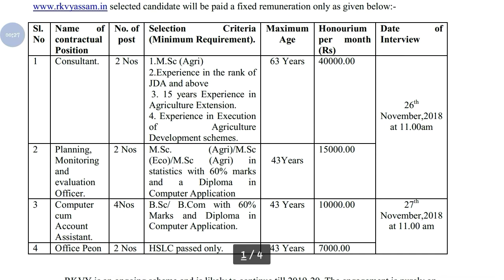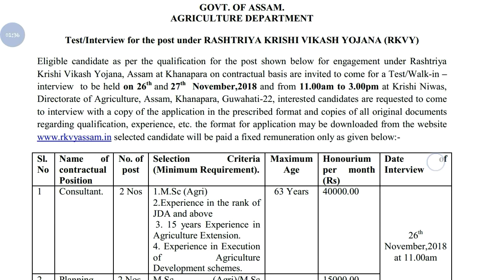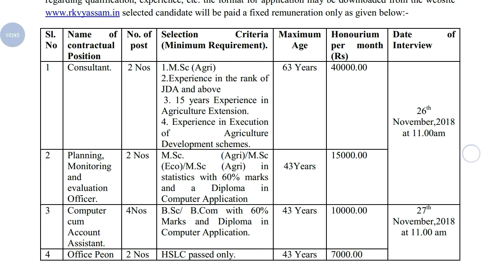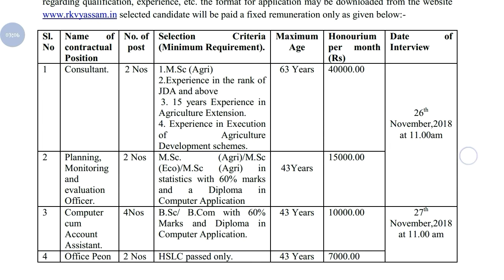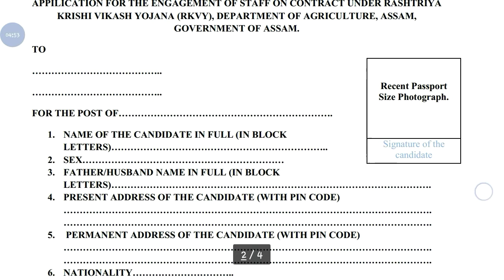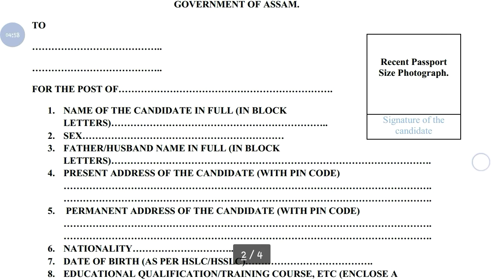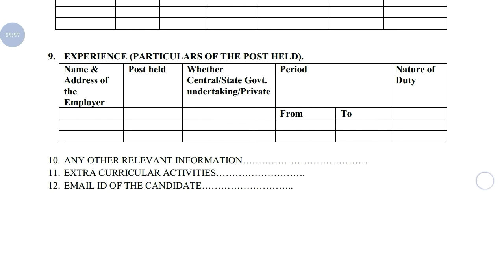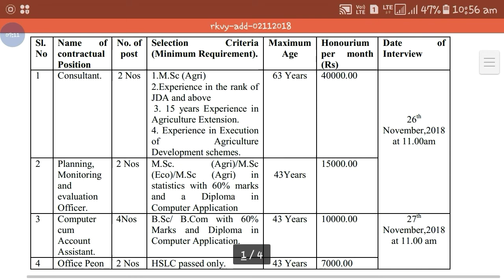GOVT. OF ASSAM. AGRICULTURE DEPARTMENT Recruitment 2018 || Apply Now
Hi guys!

GOVT. OF ASSAM.  AGRICULTURE DEPARTMENT Recruitment 2018 || Apply Now || Government Job 2018 |Private company Job 2018| Latest job information| Sarkari Nakri 2018 Check my all latest videos subscribe my channel for watch more video and support this channel.